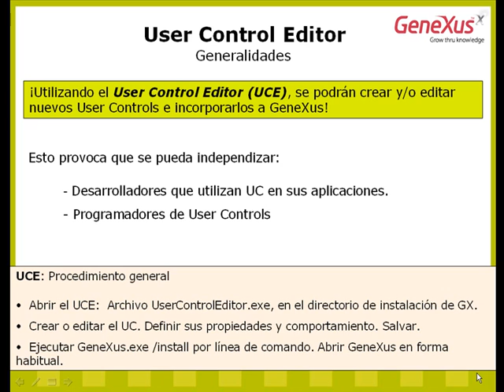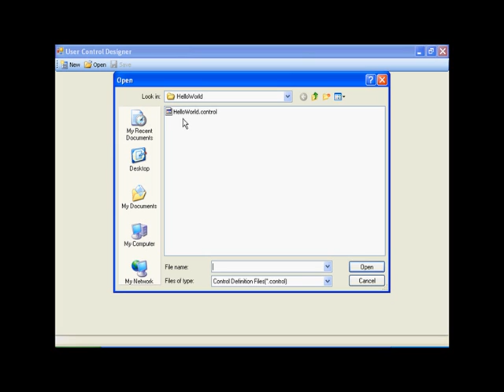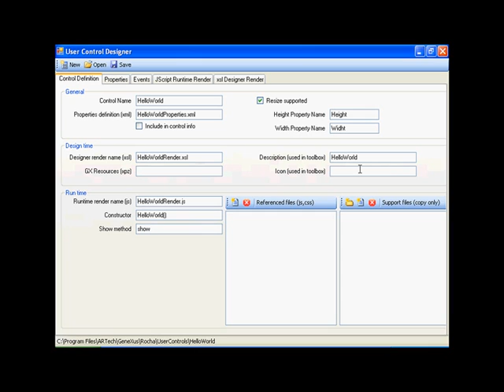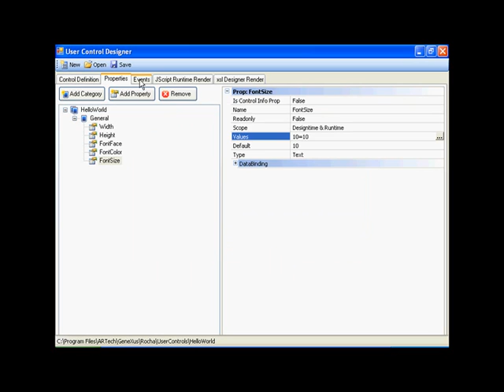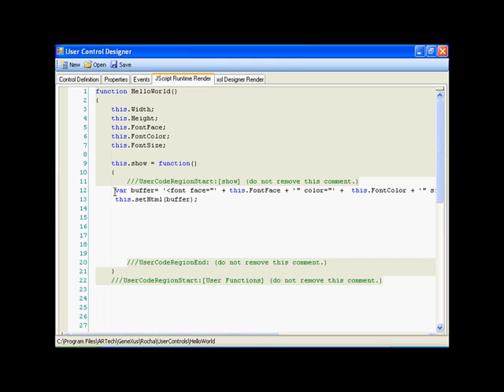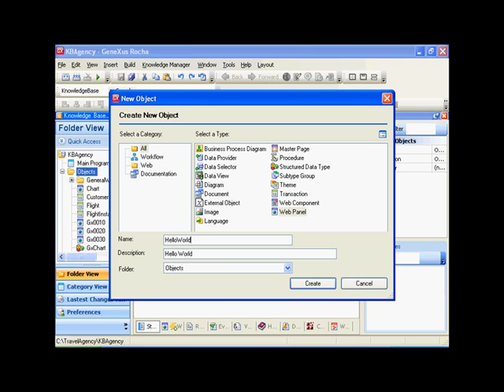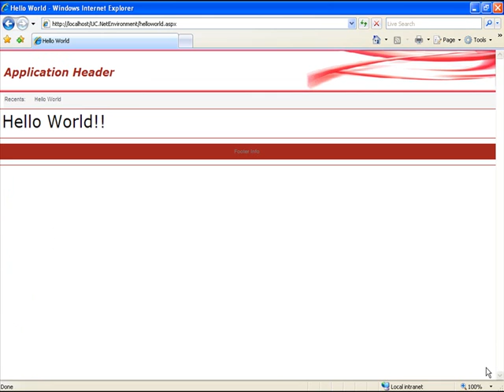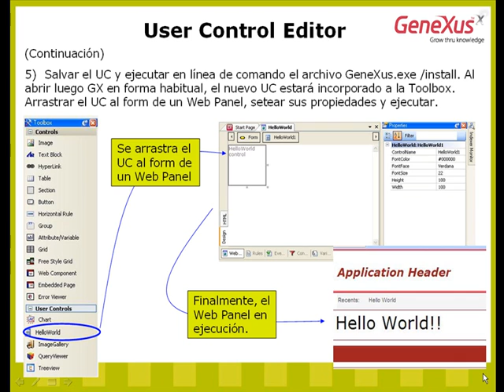6 how to create a user control sp